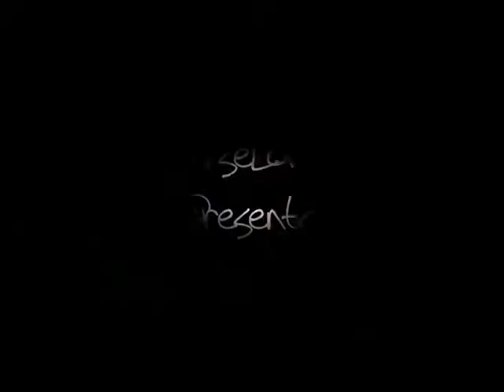Someone Wake Me Up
started:20th December 2010.
finished:23rd December 2010.
Being working on this for 3 days, hope you guys like it and i no that i have used a lot of clips on Caspian but i was ill whilst making this.
Dedications: this is dedicated to all my subbers as an extra christmas pressant.
Do not take music off